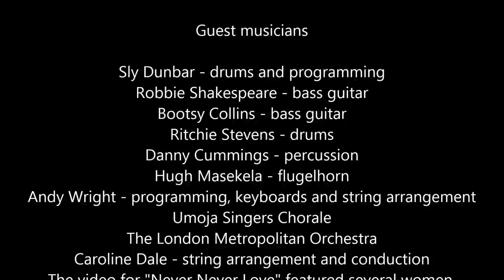Simply Red - Fairground - Life, 1995 ~ HQ. Simply Red Tribute.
"Fairground" is a 1995 single released by Simply Red from the album Life. The song contains a sample of The Goodmen's "Give It Up".
Life (1995) was one of the most successful albums by Simply Red. Their song, "Fairground" was also their first number 1 hit in the UK. Due to this success, the album made #1 on the UK album chart. It also included "We're in This Together", the official theme song for Euro '96. This was also the last album to feature band member Fritz McIntyre.

Personnel :

Musicians

Mick Hucknall - vocals, background vocals, guitar, bass guitar & string arrangement
Fritz McIntyre - keyboards & background vocals
Ian Kirkham - saxophone, EWI & keyboards
Heitor T P - guitars
Dee Johnson - background vocals

Guest musicians

Sly Dunbar - drums and programming
Robbie Shakespeare - bass guitar
Bootsy Collins - bass guitar
Ritchie Stevens - drums
Danny Cummings - percussion
Hugh Masekela - flugelhorn
Andy Wright - programming, keyboards and string arrangement
Umoja Singers Chorale
The London Metropolitan Orchestra
Caroline Dale - string arrangement and conduction
The video for "Never Never Love" featured several women, including Stephanie Beacham.

The media fragments included in this video are in property of WMG groump Ltd. and
INgrooves group Ltd. I do not own this song.This video is not rendered to the full quality extent of the DVD, does not include the full volume of the DVD and is presented for review only in the hopes the viewer will be pleased to the extent to promote the viewer to buy the full dvd.

In accordance with Title 17 U.S.C. Section 107, the material on this site is distributed without profit to those who have expressed a prior interest in receiving the included information for research and review purposes only.

Sorry about my mistakes, I'm russian guy :D